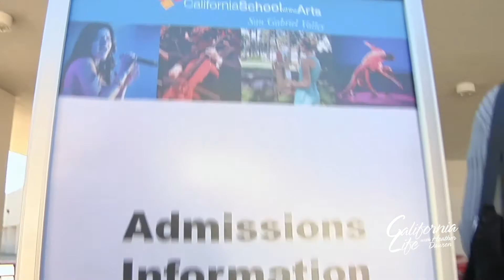California School of Arts Gives Artistic Students a Voice to Express their Passions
Kaori Takee discusses the opening of the California School of the Arts' new San Gabriel Valley campus.

After succeeding for the past 30 years at the Orange County School of the Arts, a second campus is opening its doors this year over at the San Gabriel Valley. Its goal is to have 10,000 students gain a life-changing experience brought to them by their areas of interest.

Whether it's in dance, theatre, music, or art, there's always something for students to express their artistic passion.

Matthew Morrison, Glee actor and CA School of the Arts alumnus, shares his experience on how the school has impacted his life and how it can be a good fit for students.

“There are a lot of people who are artistic and they weren't really fit into a regular high school they would be outcasts,” says Matthew Morrison. “I feel like a school like this celebrates individualism and it's just a special breeding ground for creative people.”

The goal of this school is to train students to build-up their career paths in their respective fields as a way to get familiar with the industry as a whole.